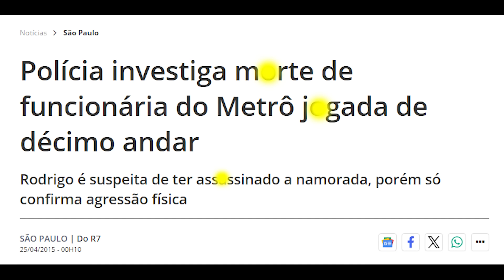NAMORADO REALMENTE JOGOU DÉBORA MEDINA DO DÉCIMO ANDAR? - ELA ACREDITOU NO AMOR DELE, MAS ELE É MAU?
Confira o caso da jovem Débora Medina, que largou seu emprego no Metrô de São Paulo para viver com Rodrigo Honorato de Souza. Em 2015, depois de apenas três meses de namoro, ela terminou sem vida caindo do décimo andar do apartamento em que morava com seu namorado. Para a família de Débora, ela foi jogada, o rapaz jura inocência. Quem fala a verdade nesse até hoje não teve a seu júri?